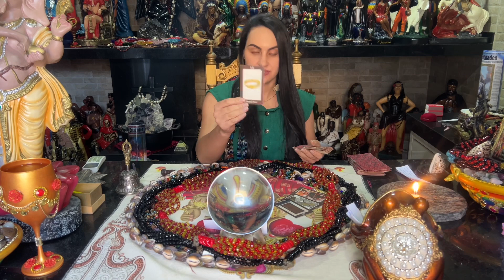TAROT DOS FAMOSOS - NEYMAR E BRUNA BIANCARDI